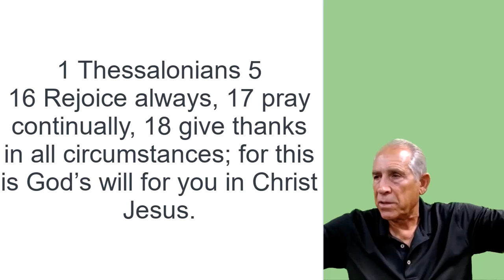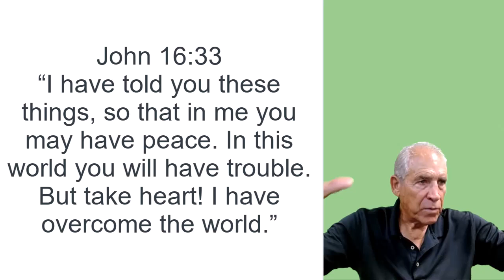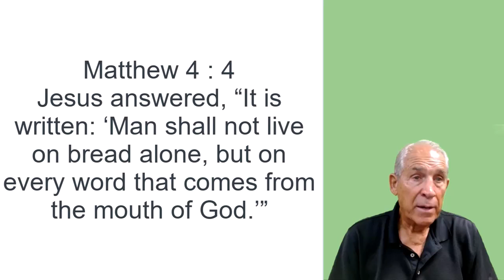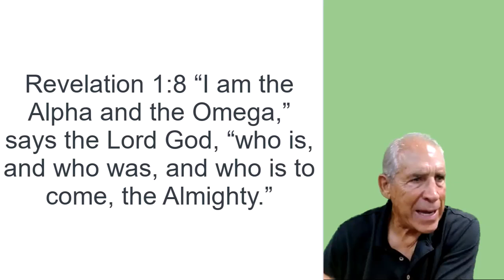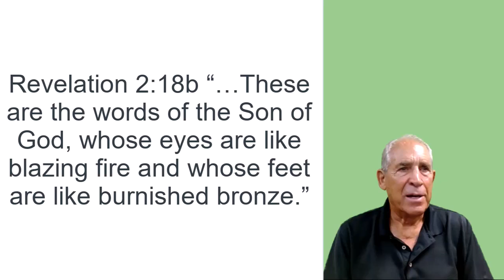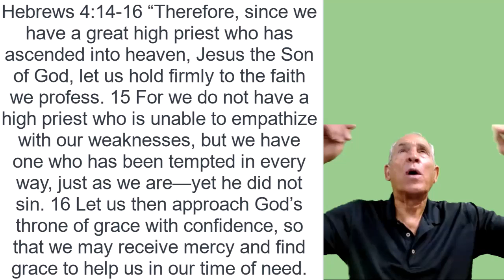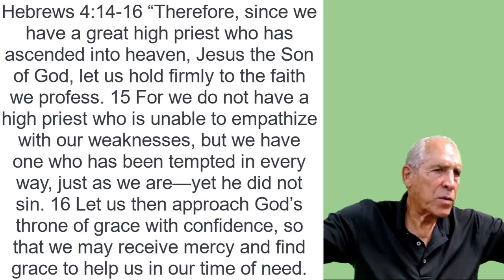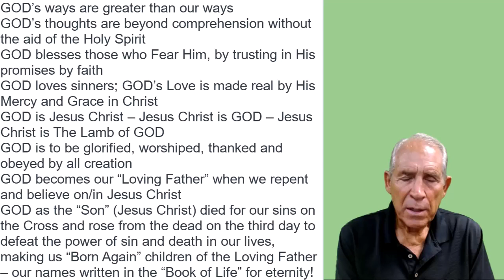THE LORD GOD ALMIGHTY - Bible Study | Don Nourse - FLMUSA 9/11/2024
00:00 Opening Prayer
01:38 1 John 4 : 4
02:16 Romans 8 : 5-6
02:40 1 Thessalonians 5 : 16-18
03:34 Romans 12 : 1-3
05:36 John 16 : 33
08:23 Romans 8 : 28-31
09:40 Psalm 1 : 1-2
10:06 Matthew 4 : 4
11:00 2 Corinthians 5 : 7
11:12 Hebrews 11 : 1
13:02 John 11 : 25-26
15:10 Revelation 1 : 8
15:56 Revelation 1 : 17
17:52 Revelation 2 : 18b
20:12 2 Peter 1 : 3-4
20:52 John 1 : 1-5 & 14
21:40 Hebrews 1 : 3
22:00 Colossians 1 : 15-20
22:44 Hebrews 4 : 14-16
29:40 Vertical Truth
30:38 Attributes of GOD
32:32 Closing Prayer

In this Message Don walks us through a few key verses to help us learn where Faith comes from and how to get more of it.  We study verses that help build our Faith in Jesus during these troubling times. Remember Nothing can separate us from the love of Jesus.